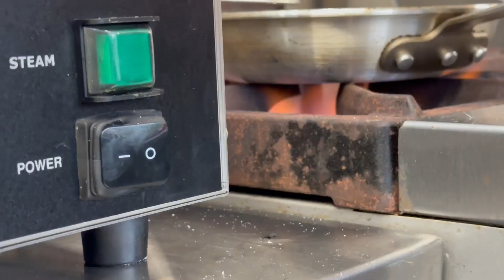Food Truck Friday: Wood Pile BBQ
It’s a family affair in the Wood Pile BBQ food truck where Joey Wood puts a new spin on the classic Eastern North Carolina BBQ sandwich. The air inside the truck fills with the sweet scent of pineapple, browned in the pan as Wood prepares it for his favorite sandwich. He calls it the Pork and Pineapple.